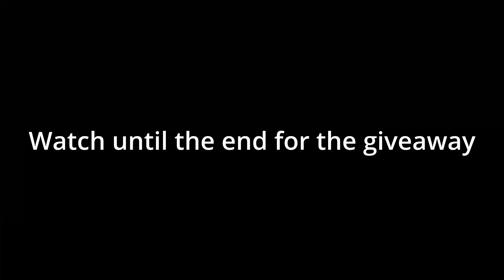Trading until I get ASE #2 | GPO